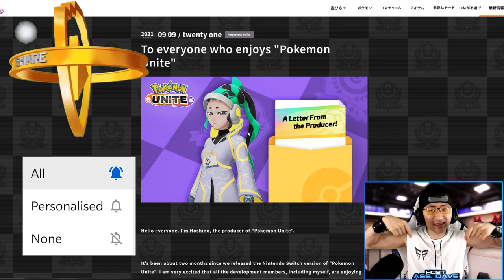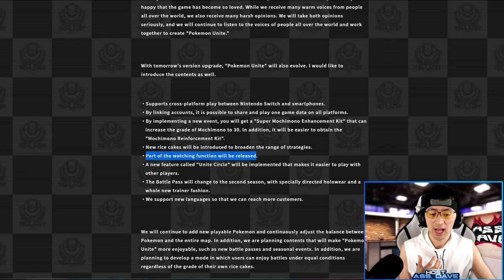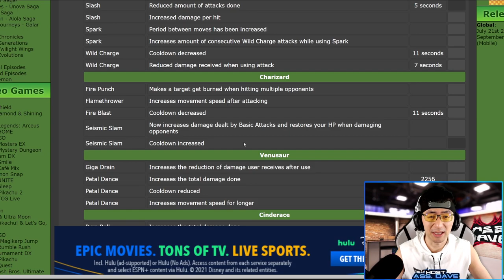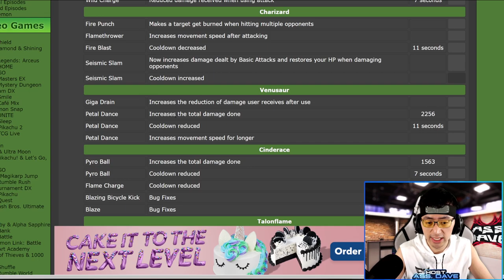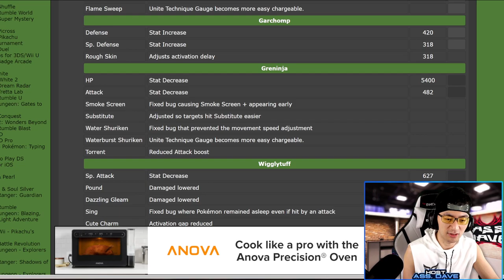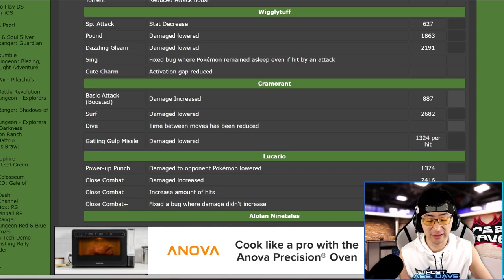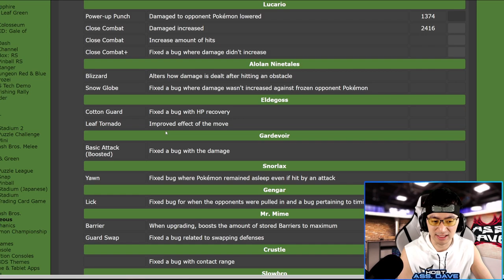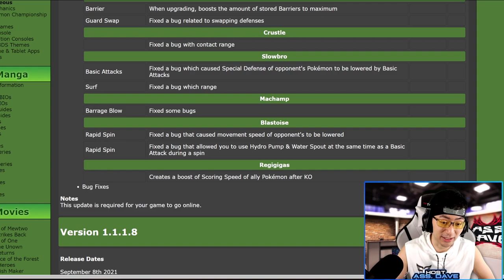INSANE MOBILE RELEASE UPDATE Rundown | Pokémon UNITE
Tank Venusaur coming soon?

Get the Best Gaming Phone for 2021 Here:
Red Magic 6 Pro

Activate G-Fuel for SOME SUPER POWER in your Next Mobile Legends Game!

Dave’s Wish List:

Timestamp:
00:00 start
00:22 Cross Platform Details
02:46 Absol Buff

03:03 Zeraora Buff
03:56 Charizard Buff

04:29 Venusaur Buff
05:22 Cinderace Buff

06:00 Talonflame Buff
06:36 Garchomp Buff
06:44 Greninja Nerf

07:45 Wigglytuff Nerf
08:36 Cramorant Nerf
09:05 Lucario Nerf

09:39 Alolan Ninetales Fix
09:58 Eldegoss Buff
10:08 Gardevoir, Snorlax, Gengar, Mr. Mime, Crustle, Slowbro Machamp Fix
12:02 New Held Item Regigigas